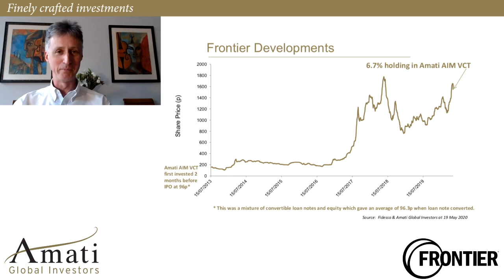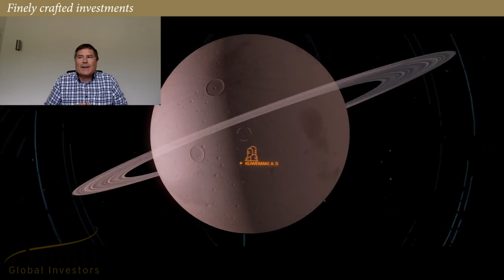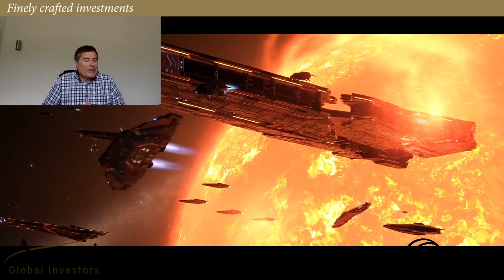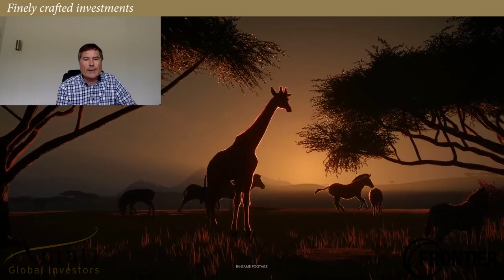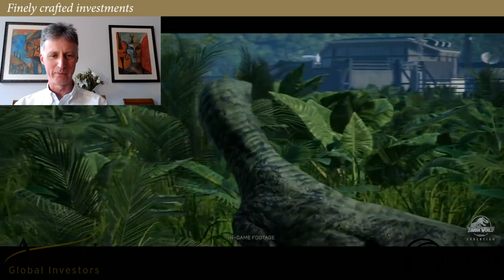Portfolio Update with Frontier Developments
Amati AIM VCT : Portfolio update with Dr Paul Jourdan, CEO of Amati Global Investors and David Braben, CEO of Frontier Developments (5 June 2020)